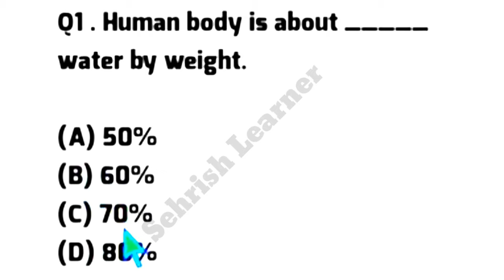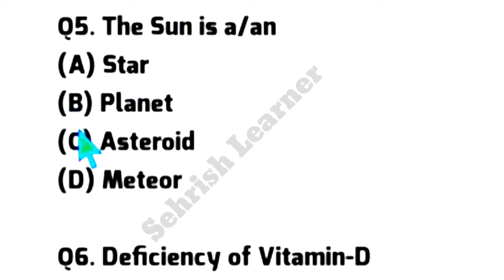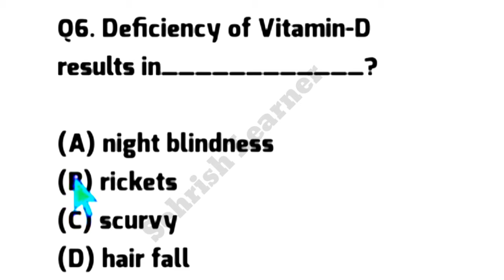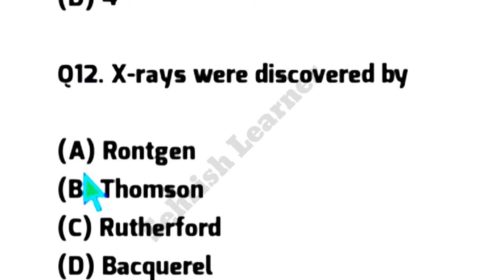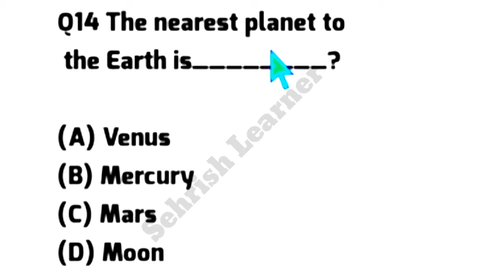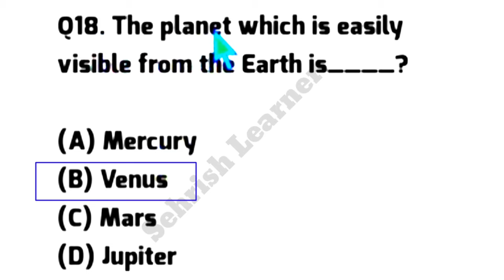General Science BPS-5 to BPS-15 Lecture-1 for Inter and Matric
Repeated MCQS @sciencechannel @PakistanJobs789